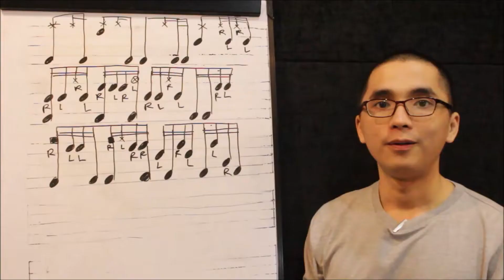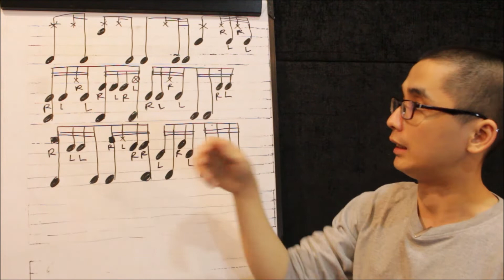Breakdown #37 Mirrors (Justin Timberlake) - Echa Soemantri